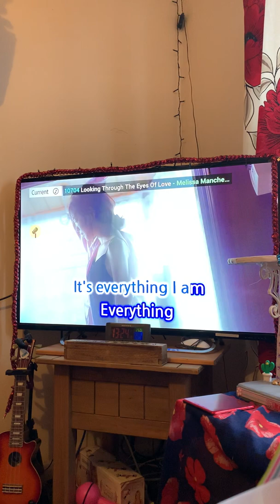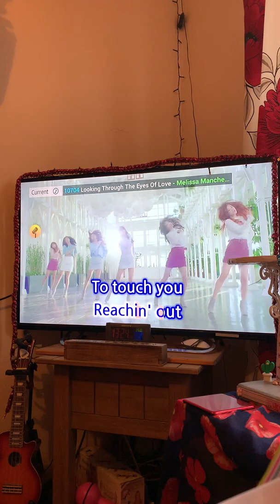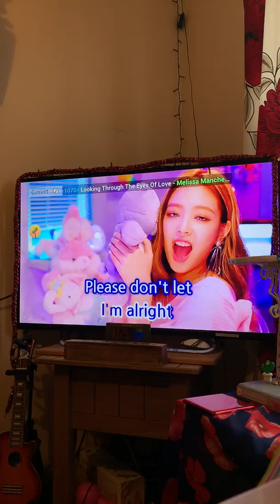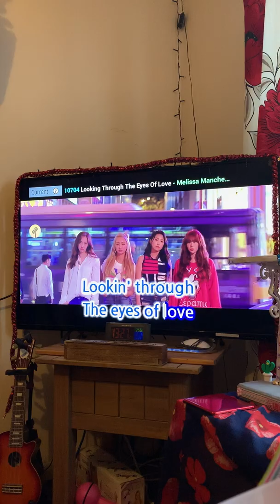21 January 2019